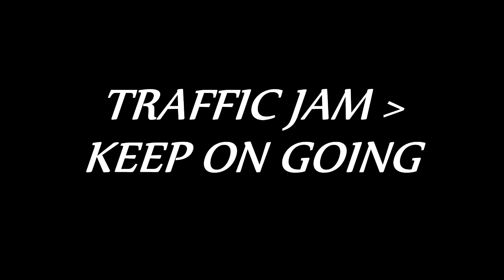Yonder Mountain String Band - "Traffic Jam" - LIVE @ Pisgah Brewing Company - 07.28.13